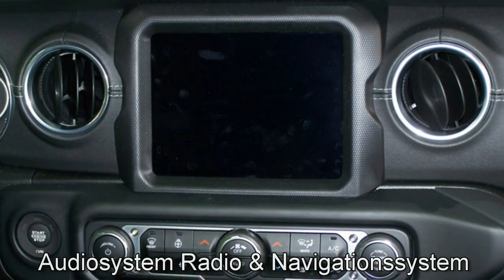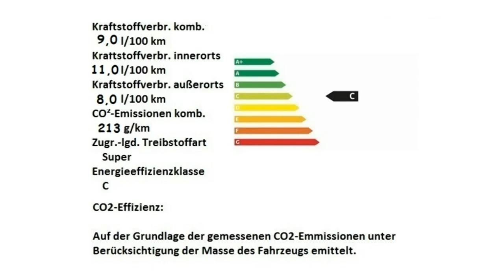Jeep Wrangler JL MY19 Sahara KW596369 Sting Gray Motor Village Berlin jetzt Stell.